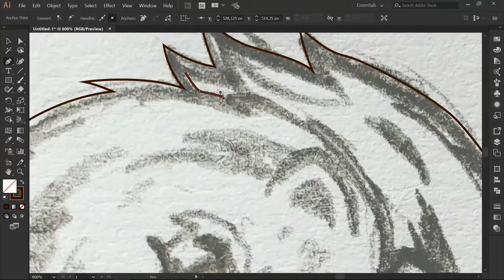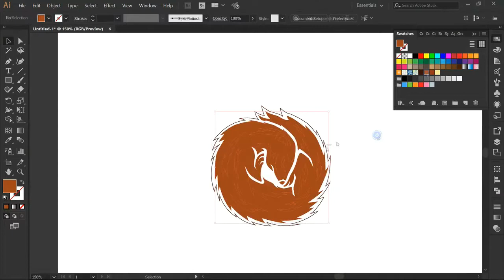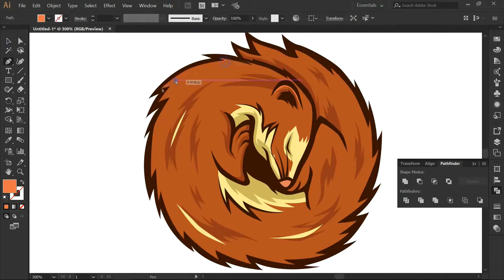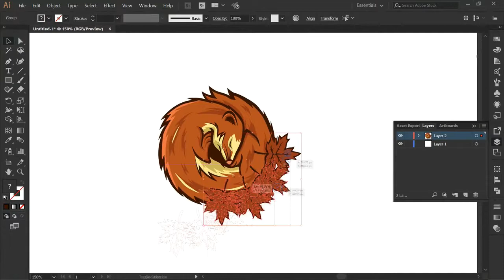the weasel curled up in a nest of leaves 'jreadfulj speedart video'